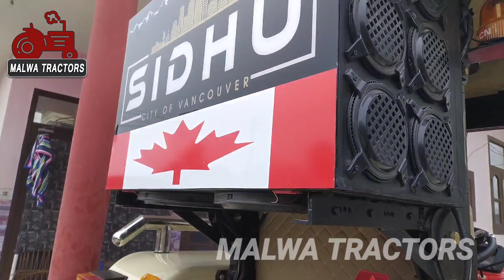Swaraj 855 ਦੀ ਉਡਾਰੀ ਕਨੈਡਾ ਦੀ ||Swaraj in Canada